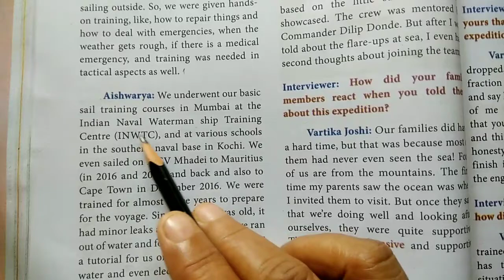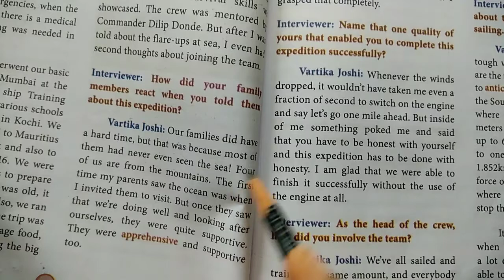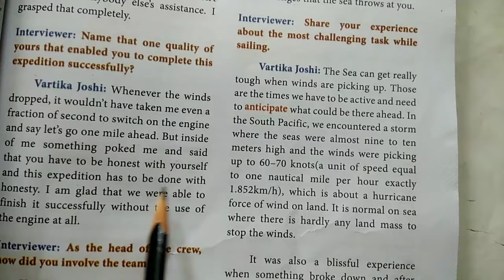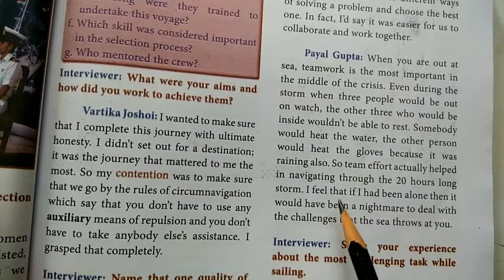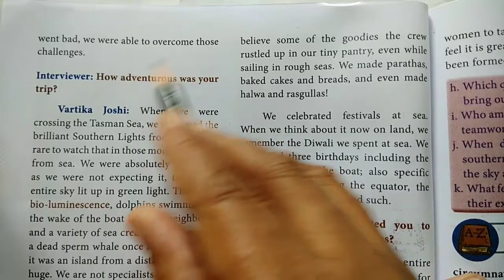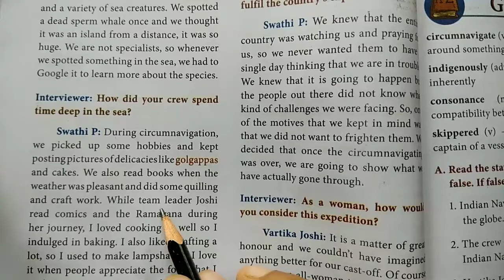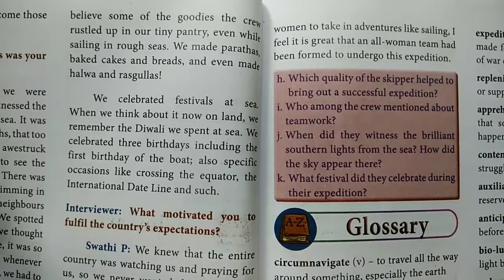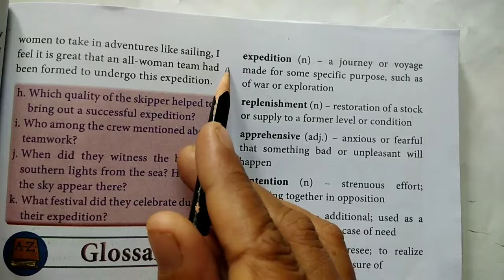TN samacheer 10th English Empowered women navigating the world prose -2 new syllabus